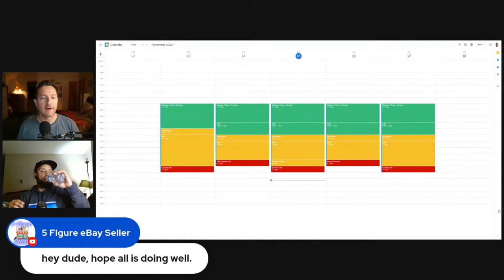The Most Important Part Of Your Business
📚 Hardcover eBay Clothing Item Specifics Book

➡️ Transform Your Reselling Business FREE 7 Day eBay Coaching

➡️ Reseller Supplies

➡️ Thermal Printer for Labels That I Use:

➡️ Electric Adjustable Sit Stand Desk I Use:

PHOTO SETUP I USE:
Neewer 2 Piece NL 660 LED LIGHTS
Andoer RGB LIGHT
Lanyard For Phone
Fabric Shaver
Galaxy S22

INVENTORY SETUP I USE:
8x8x32 Boxes
24x48x72 - Shelves
12x16 Poly Bags
Consecutive Sticker Labels